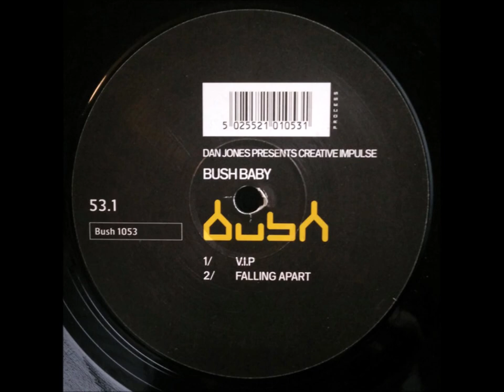Dan Jones Presents Creative Impulse – V.I.P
Dan Jones Presents Creative Impulse – Bush Baby  [Bush – Bush 1053] (1998)
Bush Founded in 1992 in Manchester by DJ, producer, music lover Eric Powell and Eric Gooden, Bush Records set out to become the foremost purveyor of quality house and techno, and all beats in between. The labels logo was designed by Michael Hernan.